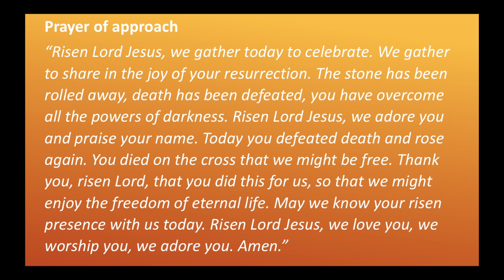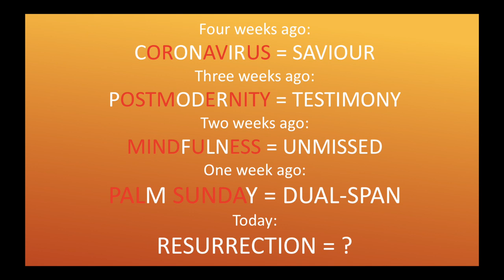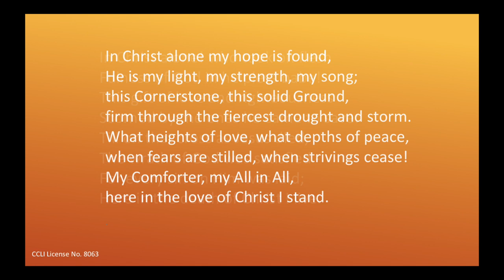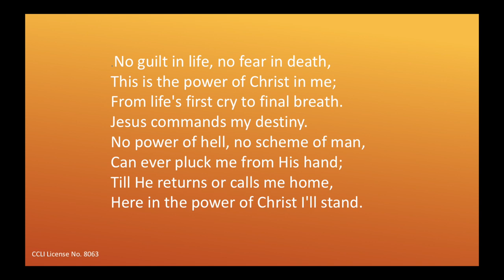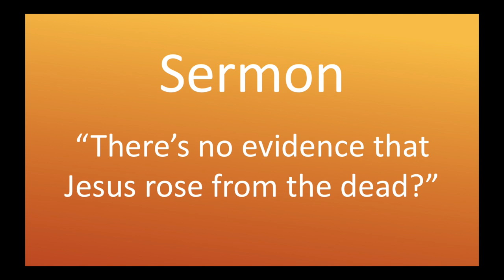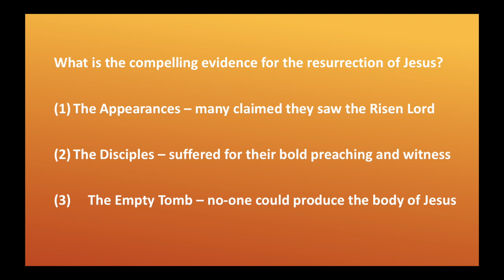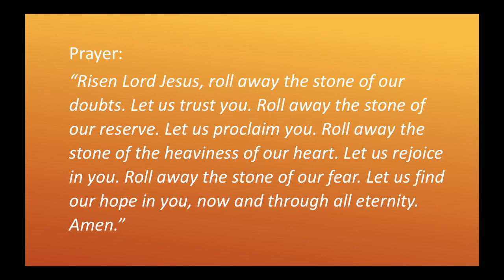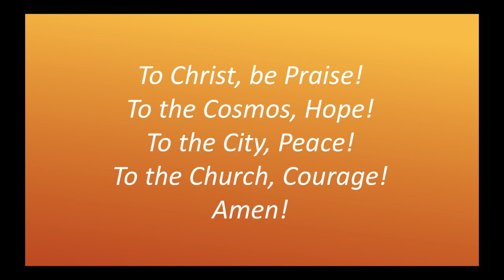He Has RISEN! - Easter Sunday - 12 April 2020